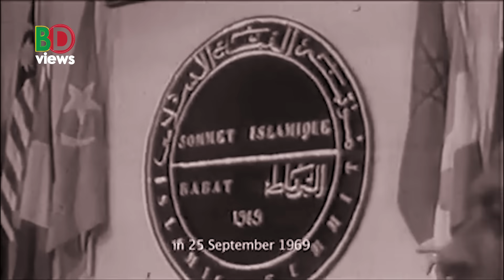একজন নতুন বাদশাহ ফয়সালের অপেক্ষা মুসলিম বিশ্বের!